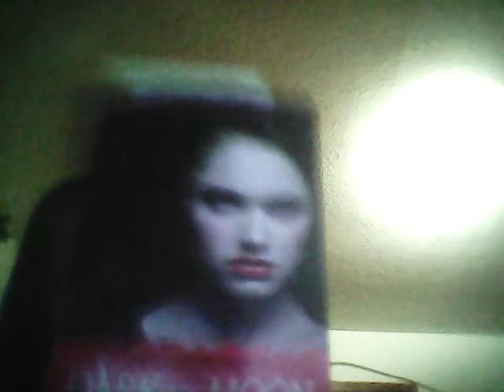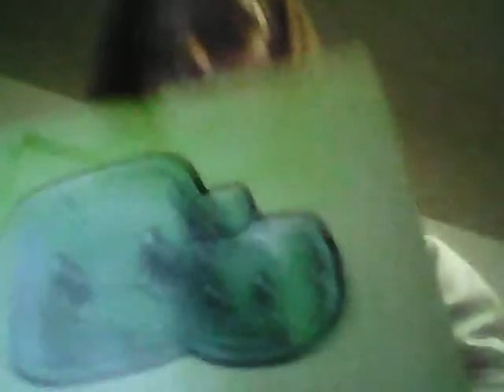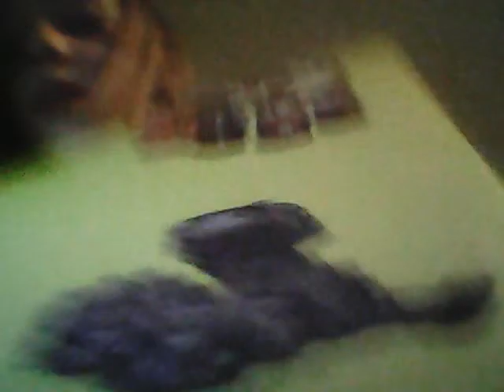What I got from a big loot crate! YAY!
hope you like and join loot crate today cost $20.00!!